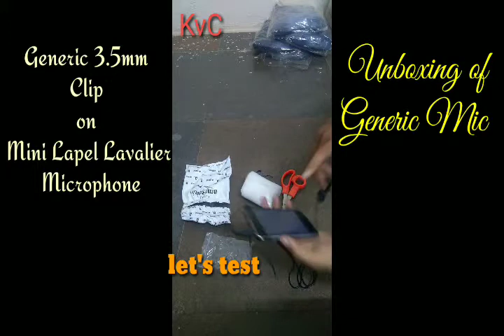Best Budget Mic for YouTubers Under Rs. 120/-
Best Budget Mic for YouTubers Under Rs. 120/- Amazon.com to Kurnool.